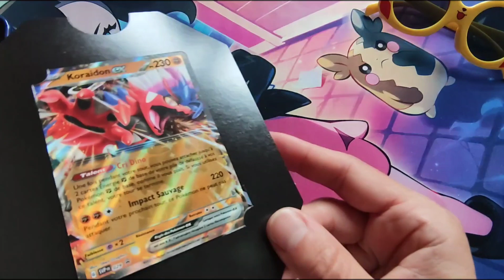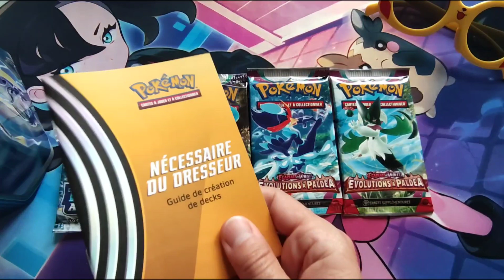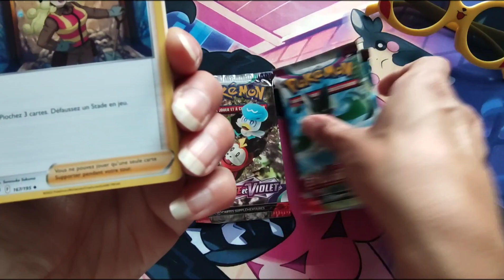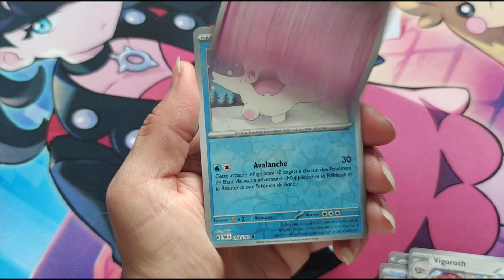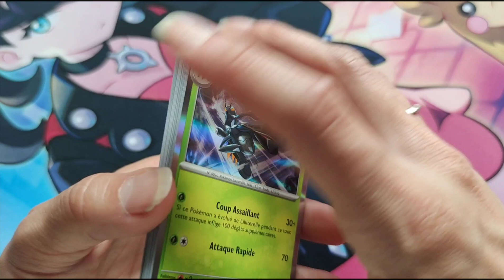[ouverture Pokémon] POKEBOX KORAIDON Ex x4 boosters 👍 ou 👎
yo les geeks 🤟

On ouvre aujourd'hui la pokebox KORAIDON Ex.
Avec à l'intérieur 4 boosters (x2 sv02, SV01, EB12).
La chance sera-t-elle avec moi aujourd'hui?

Je vous laisse le découvrir 😜

Merci

TCho 👉